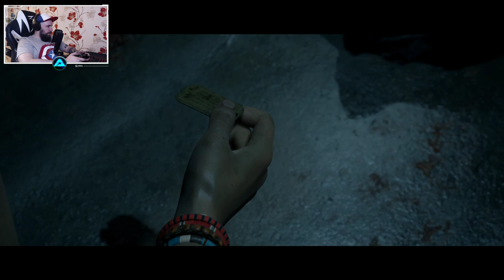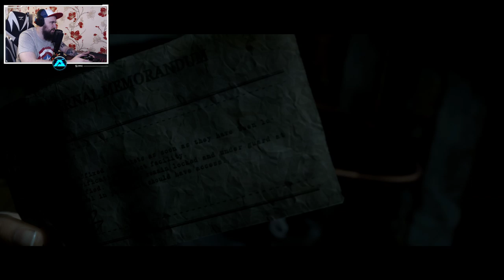КОРАБЛЬ ПРИЗРАК ● Man of Medan #3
Жуткий корабль ... Жуткое место. Что же тут произошло на самом деле ?

👑Лучшие ТОП10👑
⚡Habibust - 26666р.
⚡Anticay - 16500р.
⚡zemagood - 13334р.
⚡AftSpring - 12600р.
⚡Fanatic - 11600р.
⚡SayaEndou - 10691р.
⚡Адам - 10462р.
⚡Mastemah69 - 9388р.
⚡Jeckson Rud - 6985р.
⚡Solomon First- 6310р.
🎮Характеристики ПК🎮
Монитор - 27" Монитор LG 27MK600M-W 75 Гц x2
HDD - 2tb
HDD - 4tb